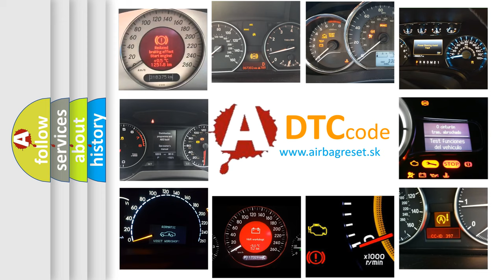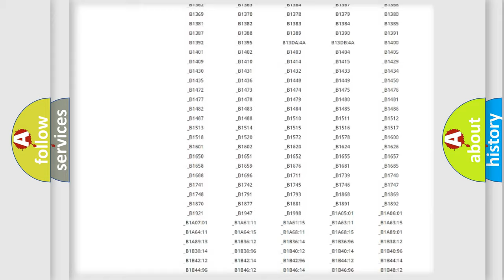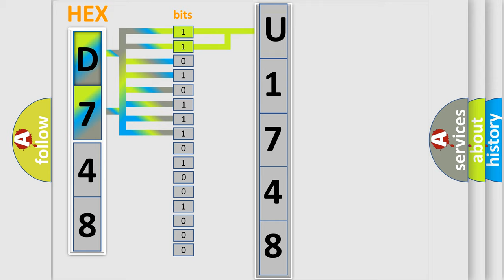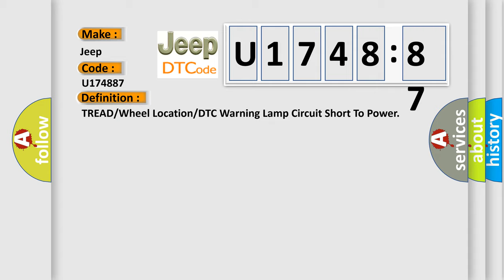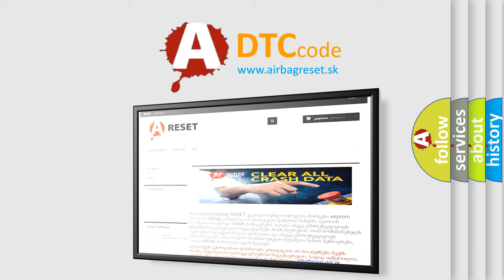DTC Jeep U1748-87 Short Explanation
Contents:
0:21 Basic DTC analysis according to OBD2 protocol standard.
1:48 Insight into programming
2:58 A diagnostically understandable description of the Diagnostic Trouble Code
3:05 Basic error definition

Make:
Jeep
Code:
U1748 87
Definition:
TREAD or Wheel Location or DTC Warning Lamp Circuit Short To Power
Description:
Enable conditions: TREAD orDiagnostic lamp orLED circuit short to 12V Threshold value: TREAD orDiagnostic lamp 200mA allowed each (after in rush time).Diagnosis time: LEDs - 30mA allowed each.50mA margin built in.Diagnosis time 3s
Cause:
 Short circuit to 12V between lamp and TPMS receiverFaulty TPMS LED
Failure Type:
Missing Message